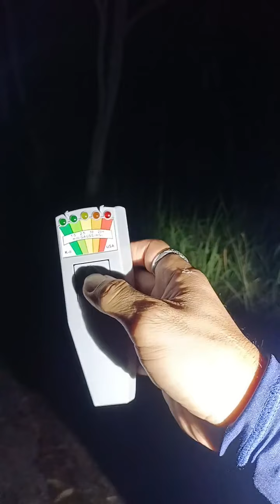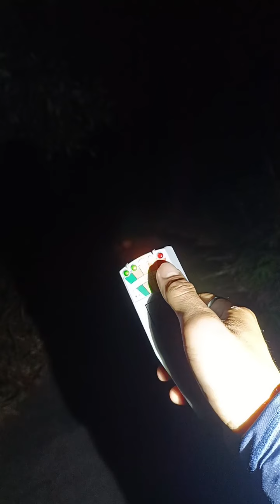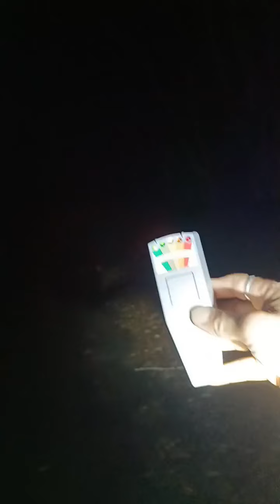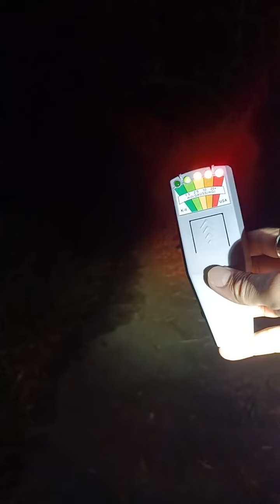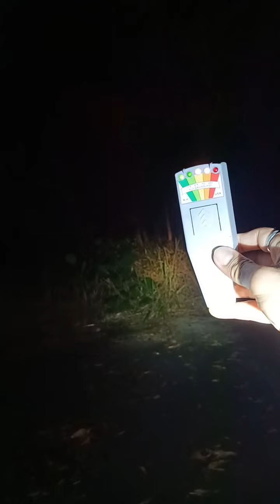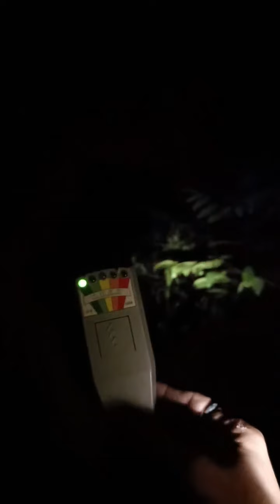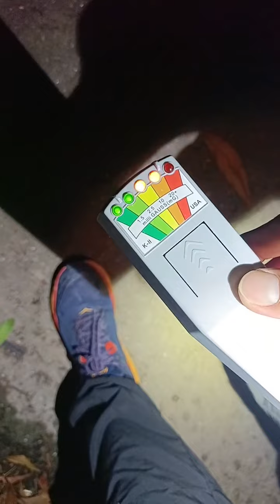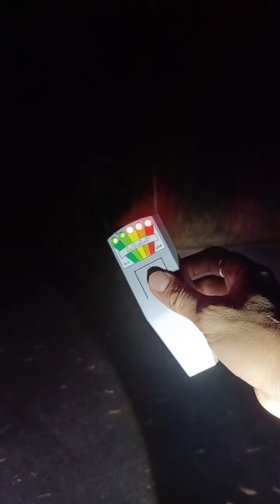MAU BALIK EXPLORE KEDENGARAN SUARA MENANGIS